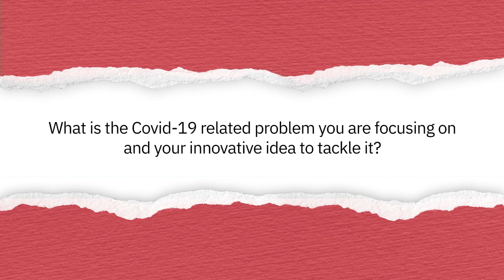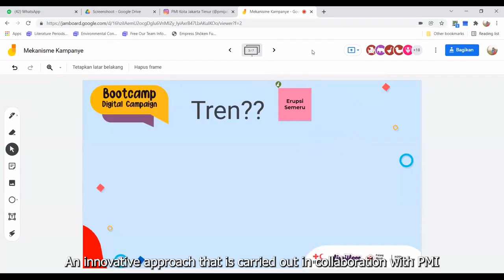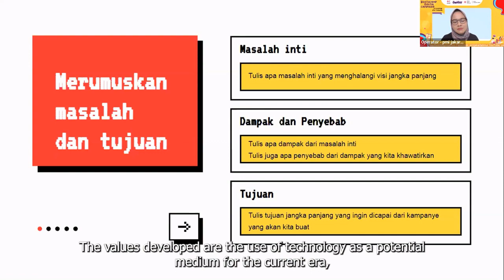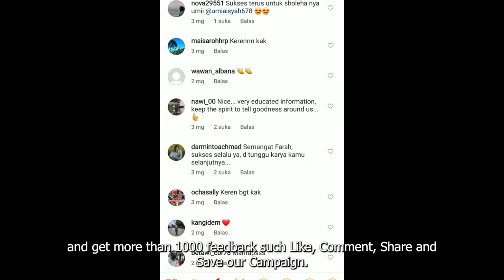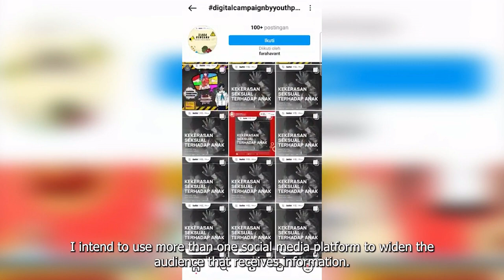Farah Putri Arijani's Innovation Journey